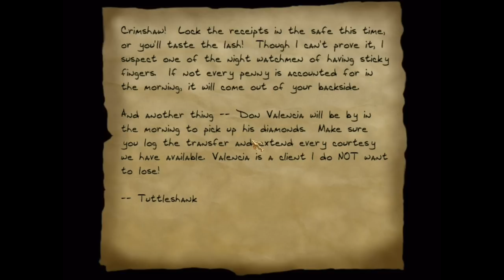Let's Play Thief 2: The Metal Age (Blind) part 30